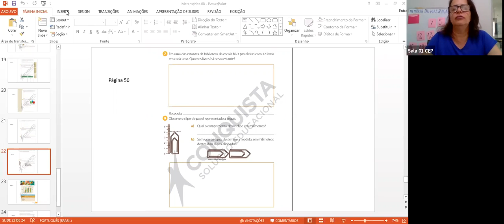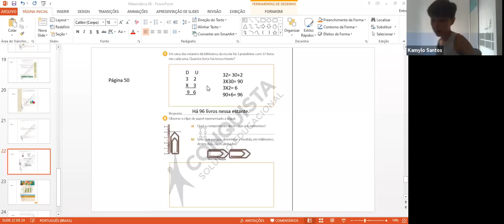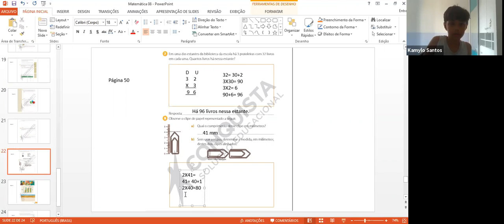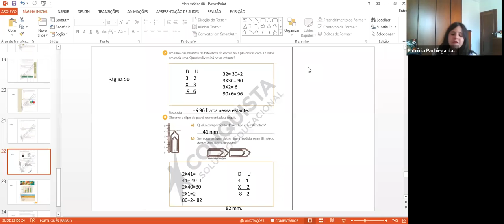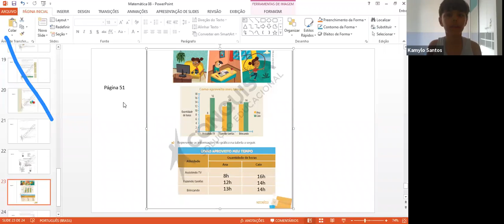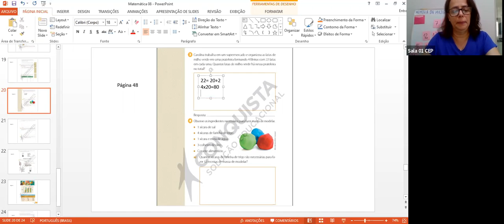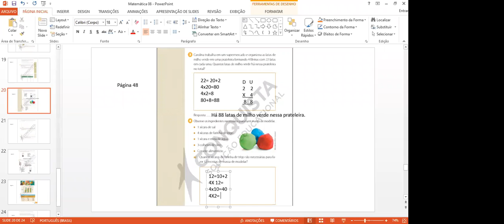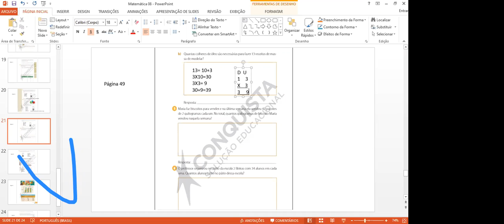Aldaleia - 3º ANO AM - 07/10/2020